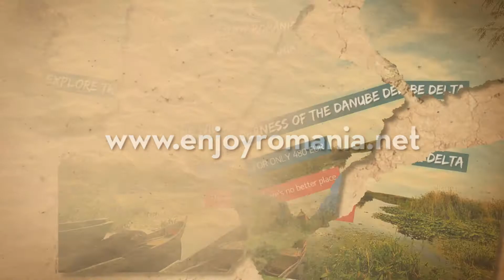Explore Danube Delta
20-24 August 2015